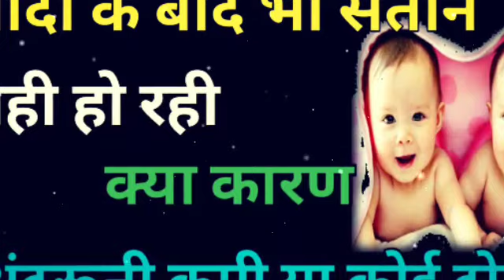शादी के बाद सन्तान ना होने के कारण।